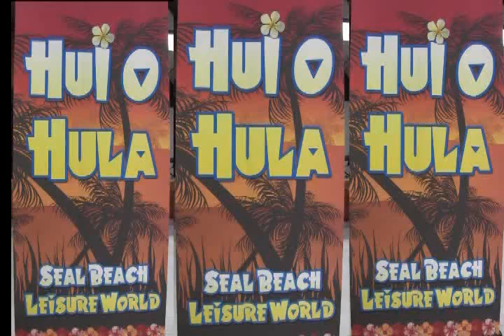7thAnniversaryGroupPictureHuiOHulaLeisurWorldSealBeachCalif.wmv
The 7th Anniversary of the Hui O Hula was celebrated on March 20, 2012 in Leisure World, Seal Beach, California, USA. This shows how long it took to get the group picture. Jojo, the Instructor ( Kumu ) tries to organize them into a photogenic group. Does she succeed ? watch the video. It was some thing like...opening up a bag of ping-pongs, ... that have spilled onto the floor. then trying to gather them and put them back on the table (smile)